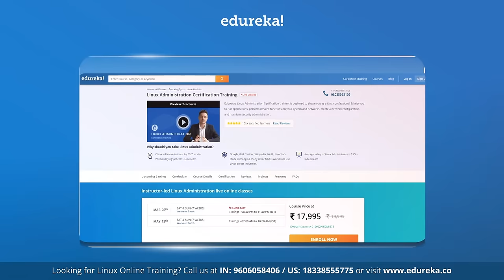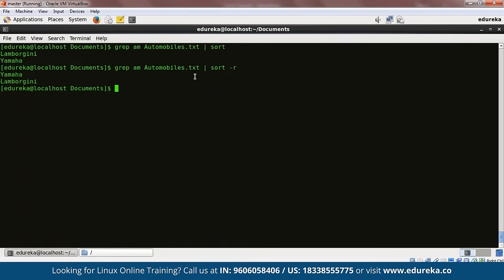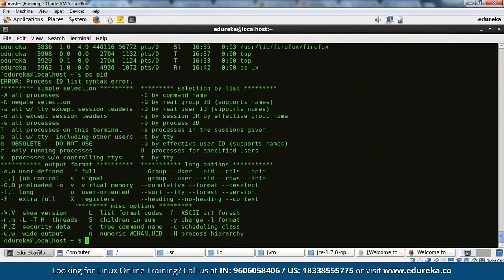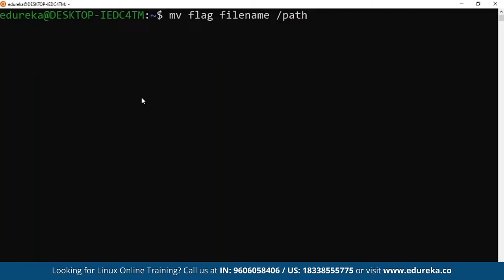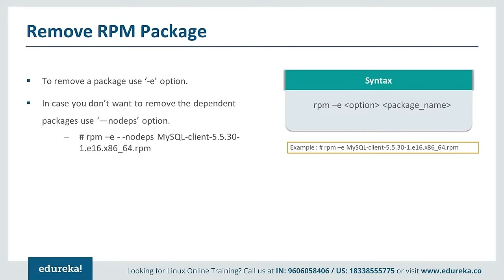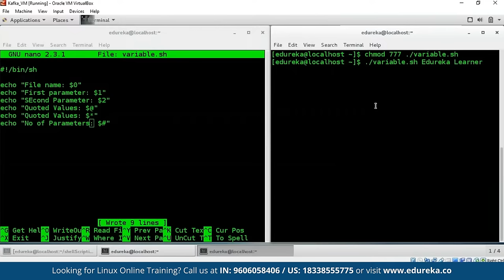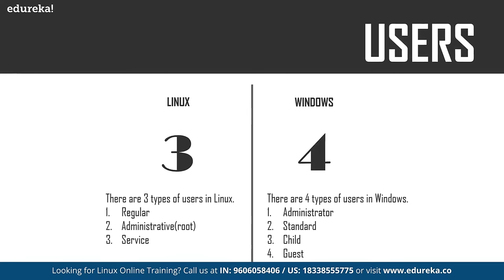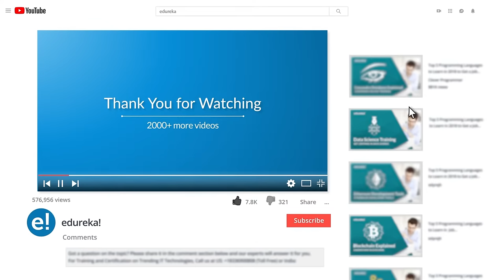Linux Full Course - 11 Hours [2024] | Linux Tutorial For Beginners | Linux Training | Edureka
This Edureka Linux Full Course video will help you understand and learn the fundamentals of Operating Systems and Linux in Particular. This Linux Tutorial is ideal for both beginners as well as professionals who want to master the fundamentals of Linux.

Below are the topics covered in this Linux full course video:

00:00:00 Introduction
00:00:32 Agenda
00:02:18 Fundaentals of Linux
00:16:05 Linux's Features
00:39:00 Working with Directories
01:04:23 Working with Commands
02:15:35 Working with files and Directories
02:21:18 Working with user permission
02:44:18 Working with Tar files
02:55:41 Regular Expression
03:07:57 Processess
03:40:41 Different shells iin Linux
04:05:15 Linux Directory Commands
04:20:47 Linux File Content Commands
04:41:15 Frequently used commands
05:41:49 Shell Script Basics
05:54:54 What is Linux File system?
05:58:11 File System Architecture
06:21:06 RPM- Red Hat Package
MAnager
06:31:44 RPM and YUM
06:38:17 Demo:YUM
06:42:22 Package Initial from directory
06:53:01 What is DNS?
07:06:06 Confifuring BIND DNS Server
07:49:29 Command Line Essentials
07:51:56 Shell Script Basic
07:57:40 Using Variables
08:07:29 Basics Operators
08:27:57 Use Case
08:43:01 Shell Scripting Interview Questions and Answer
09:03:57 Shell Scripting Interview question and answer intermediate level
09:39:44 Linux vs Window
09:56:20 Which OS is for you?
10:03:42 Unix Limitations
10:07:47 Linux interview Questions and Answers